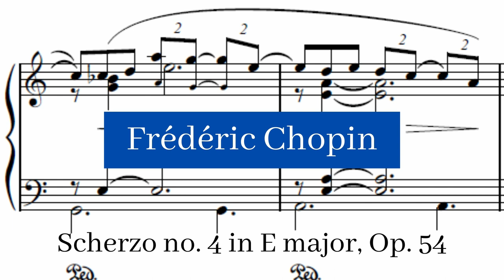Frédéric Chopin - Scherzo no. 4 in E major, Op. 54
Frédéric Chopin composed his Scherzo in E major, Op. 54, the fourth and the last of his scherzos, in 1842. It was published the following year. Unlike the preceding three scherzi (Op. 20, Op. 31, Op. 39), Op. 24 is generally calmer in temperament, though it still possesses some exceptionally passionate and dramatic moments.

Scherzo no. 4 in E major, Op. 54 composed by Frédéric Chopin by Alice Hwang and used under a Creative Commons Public Domain License